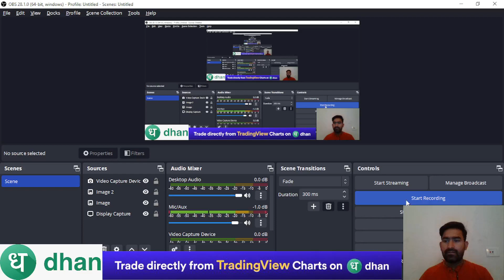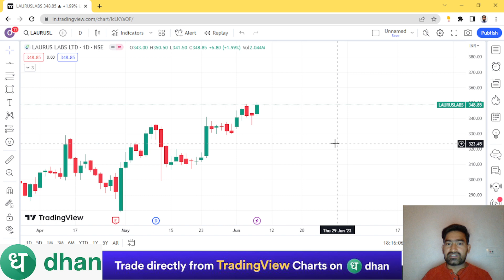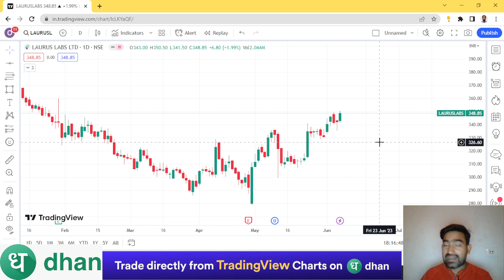BANKNIFTY eXPIRY SPECIAL !! 03 BEST FNO INTRADAY STOCKS FOR TOMORROW !!